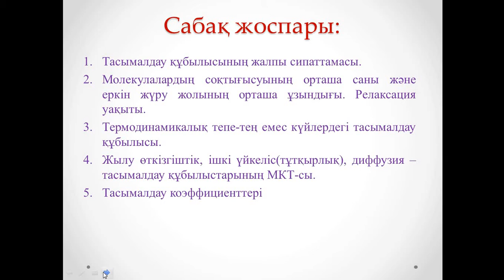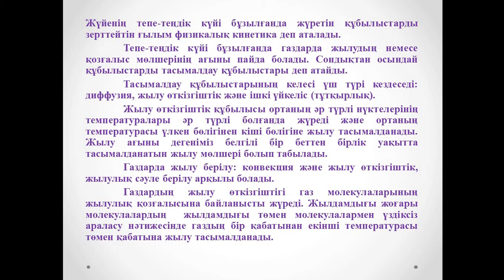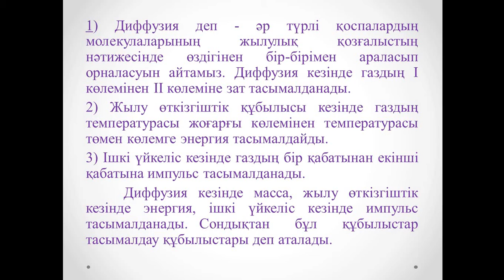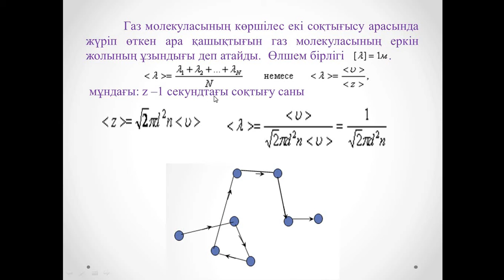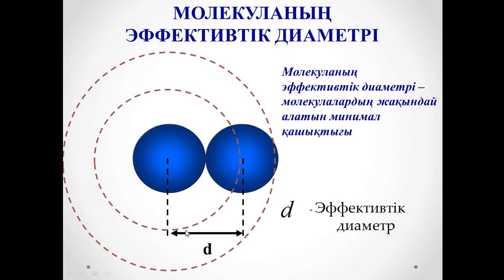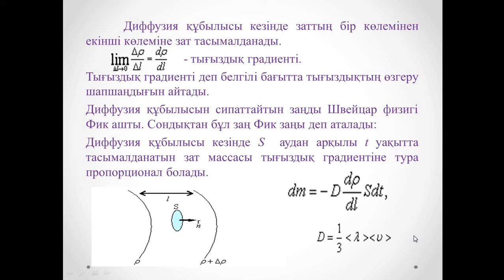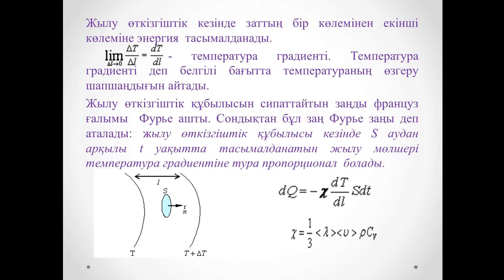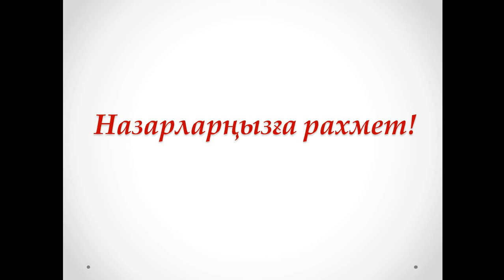Дәріс 8 Физика Амантаева А Ш МПКО 4